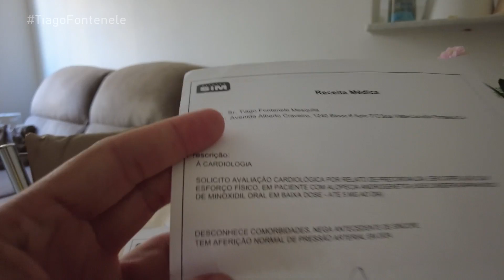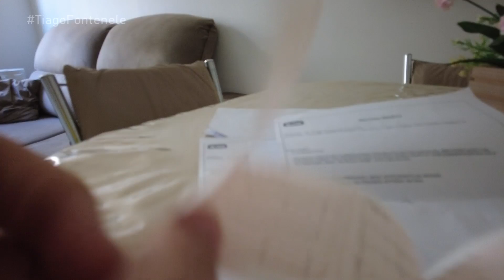NOVIDADES NO TRATAMENTO CAPILAR: Minoxidil Oral, Exames e Novo Médico - Tiago Fontenele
Olá amigos! No vídeo de hoje será um vlog simples atualizando sobre meu tratamento capilar. Vou falar como anda meu tratamento, se eu deixei de usar o finasterida e o minoxidil, minoxidil oral uma bateria de exames que terei que fazer, além da mudança de médico nesse tempo.

NÃO SE AUTOMEDIQUE! BUSQUE ORIENTAÇÃO MÉDICA!

Preparei uma playlist para facilitar sua busca sobre os temas que serão abordados aqui no canal; assim fica mais fácil pra você encontrar o assunto que desejar assistir!

Informações Técnicas:

Edição de Vídeo e Capa (Canva): Tiago Fontenele (Eu)
Programa de edição: Vegas Pro 16.
Câmera:  Osmo Pocket 2 | Lente: 20mm
Iluminação: Natural
Microfone: Embutido na câmera
Qualidade da gravação: 1080p a 30fps
Gravado no dia: 12.09.24 (QUI)